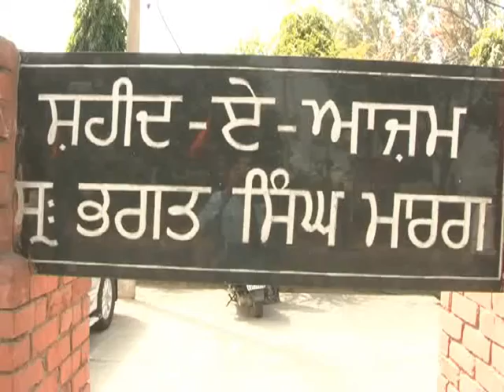SS Badal presented flower tributes at his native village on the martyrdom day of Bhagat Singh